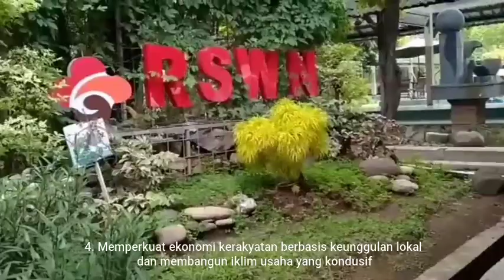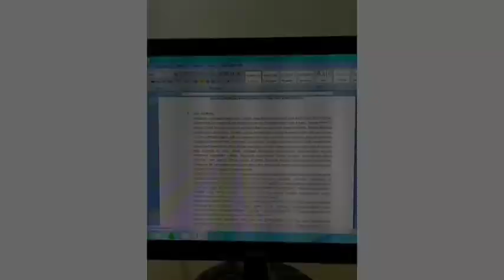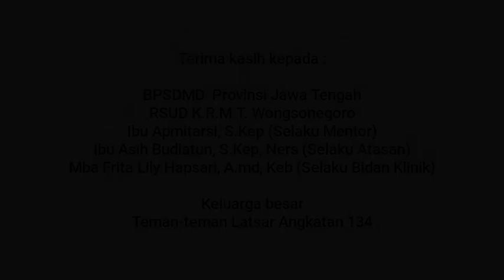VIDEO LAPORAN AKTUALISASI LATSAR CPNS KOTA SEMARANG ANGKATAN 134 TAHUN 2021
VIDEO LAPORAN AKTUALISASI DIGITASI LAPORAN DAN PENYUSUNAN FORM INVENTARIS ALAT DAN OBAT KONTRASEPSI DI RSUD K.R.M.T. WONGSONEGORO SEMARANG

Oleh : INTAN CHOIRUN NISA, S.KM
Peserta Latsar Gol III - RSUD K.R.M.T. Wongsonegoro Kota Semarang

Terimakasih kepada :

BPSDMD Provinsi Jawa Tengah
RSUD K.R.M.T. Wongsonegoro
Ibu Apmitarsi, S.Kep (Selaku Mentor)
Ibu Asih Budiatun, S.Kep, Ners (Selaku Atasan)
Mba Frita Lily Hapsari, A.md, Keb (Selaku Bidan Klinik)

Keluarga besar Teman-teman Latsar Angkatan 134 Animasi